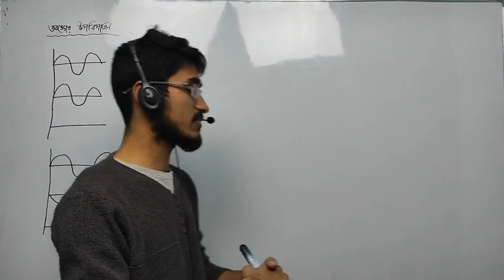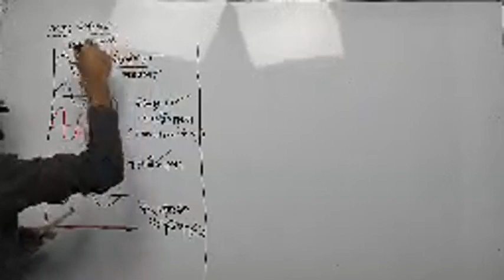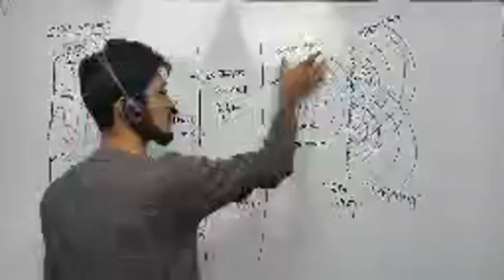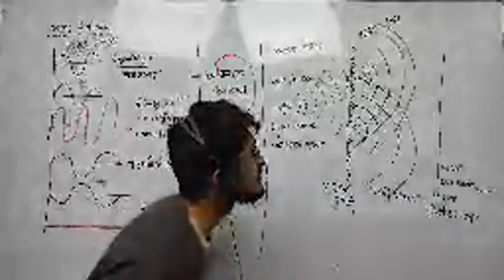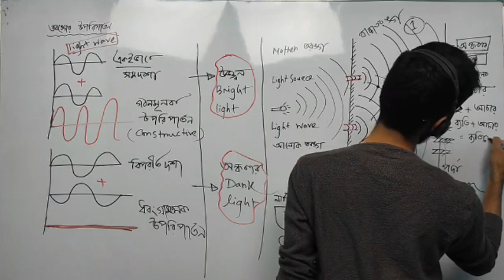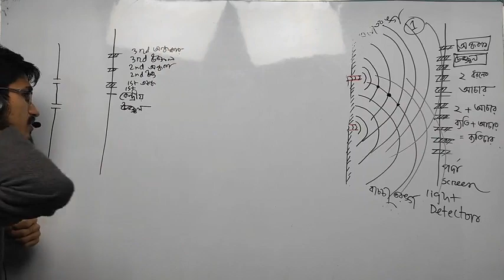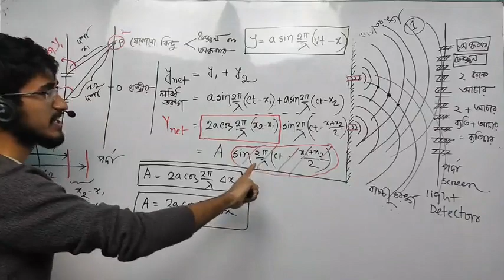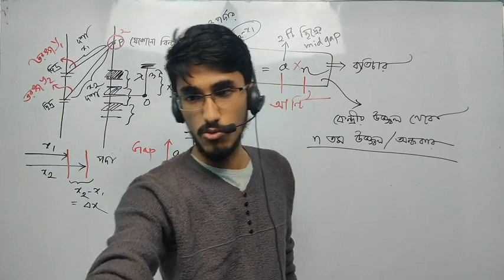HSC Physics I 2nd Paper I ভৌত আলোকবিজ্ঞান ২ Review